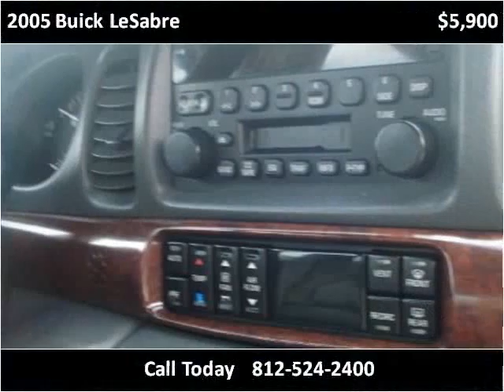2005 Buick LeSabre Used Cars Seymour IN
This 2005 Buick LeSabre is available from Edwards Truck Sales.